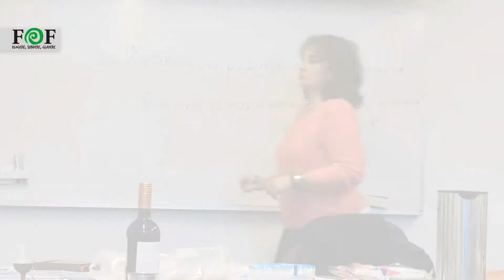Spansk hos FOF Horsens - Hedensted - Vejle